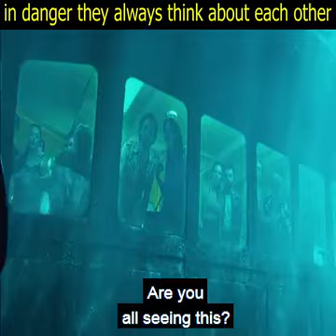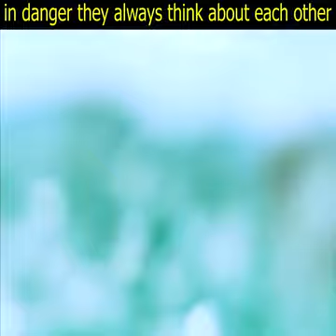in danger they always think about each other